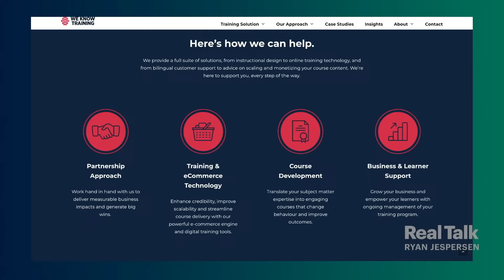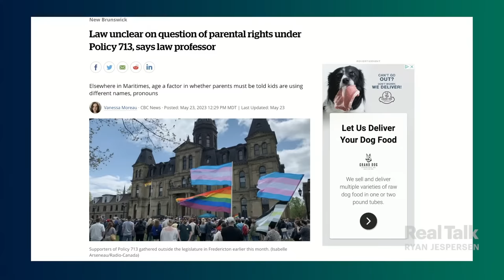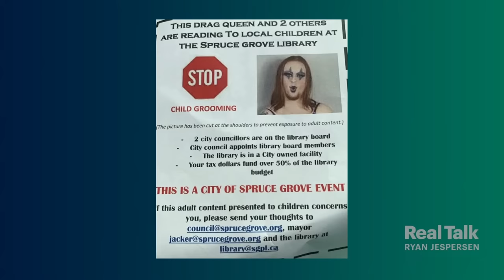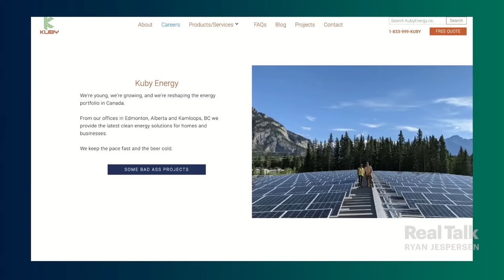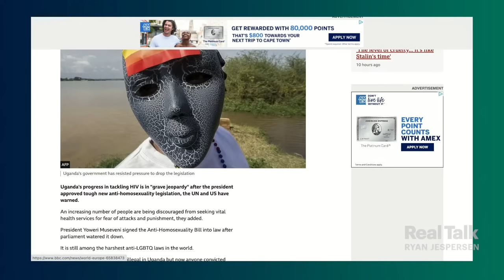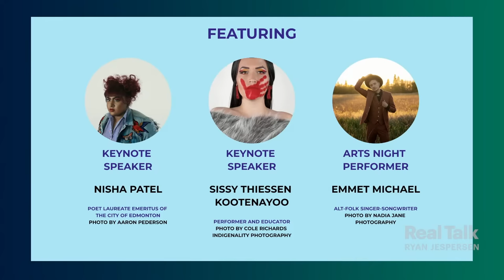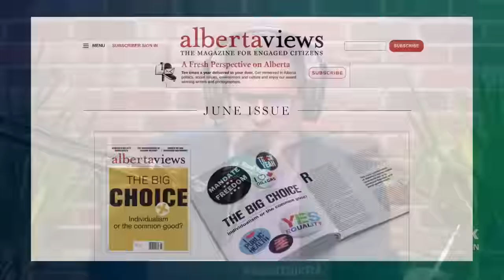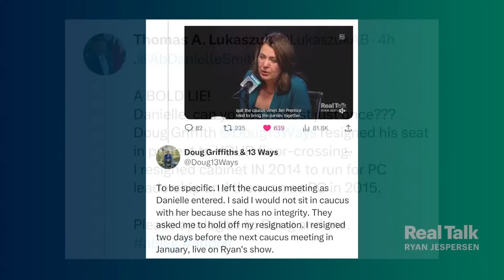Real Talk About Today's Top LGBTQ+ Issues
June is Pride month. Chances are, you're seeing more rainbow flags, news coverage, and maybe even a controversial email or pamphlet referencing the annual celebration. Where should our focus be? We welcome three LGBTQ+ community members to the Real Talk Round Table for an unflinching look at the work that still needs to be done in Canada and around the world.

2:20 | Imagine coming to Canada as an immigrant or refugee, fleeing your country of origin because of discrimination against yourself and other members of the LGBTQ+ community. Those are the new Canadians Basel Abou Hamrah supports through the Rainbow Refugee program at the Edmonton Mennonite Centre for Newcomers. He joins Outloud St. Albert's Bekah Marcellus and Robertson-Wesley United Church member Angela Glasel for a very personal, powerful conversation about Pride.

1:09:50 | Ryan got a call from a certain former Deputy Premier of Alberta after yesterday's interview with Danielle Smith. It set the table for today's Fact Check edition of Trash Talk presented by Local Environmental Services!

SIGN UP FOR THE REAL TALK GOLF CLASSIC ON JUNE 22